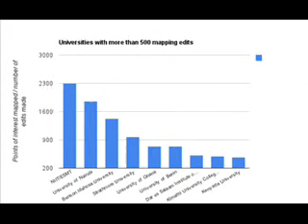Dar es Salaam Institute of Technology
Educaion Help for YOU.must watch